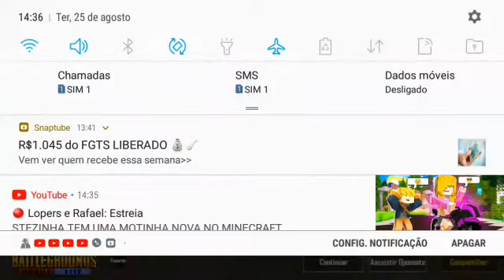QUE SUSTE!!PUBG MOBILE LITE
HUD OFFICIAL: 4 DEDOS

MINHAS HUDS: 3 DEDOS e 2 DEDOS

TIME: DMT×LENDÁRIOS

NICK:GeanGamerTY

_ ঔৣ͜͡➳【🔔Ativa ø Sininhø】_
_ ঔৣ͜͡➳【📱Cømpartilhe】_

Ignore as tegs❎

pubg mobile lite dicas ...